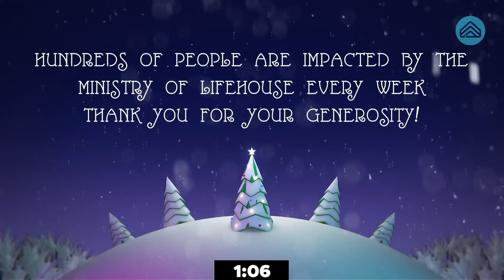Christmas Day with Lifehouse